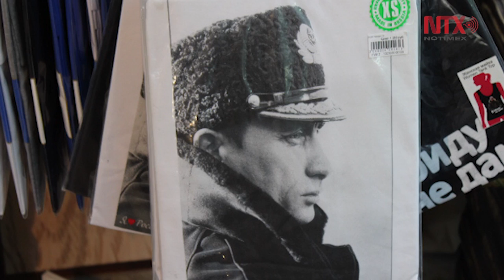Popularidad de Putin se aprovecha en productos comerciales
Se graduó con honores de la carrera de Derecho en la Universidad de Leningrado. Fue espía de la KGB, el servicio secreto soviético y Director del Servicio Federal de Seguridad (SFS), la más importante de las cuatro ramas en que se dividió el KGB y heredera de las funciones de policía política